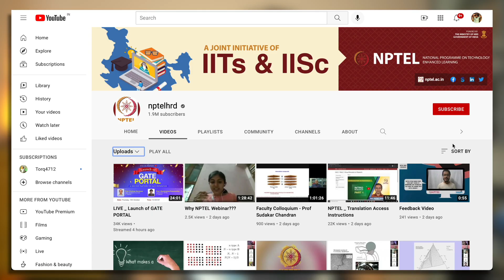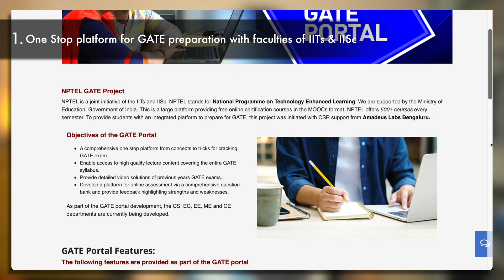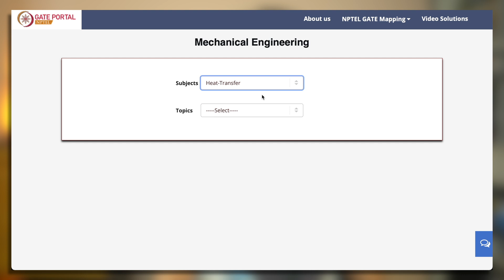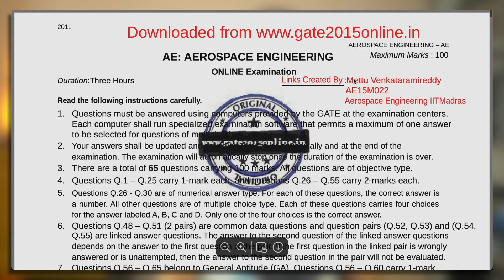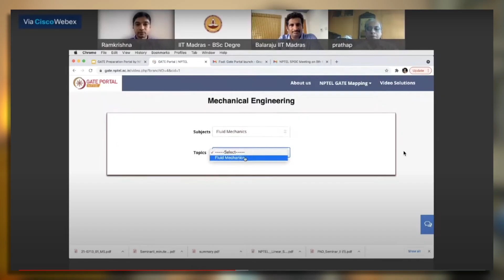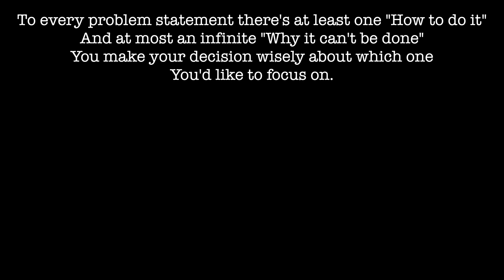NPTEL GATE Portal | The BEST for FREE | Authentic guidance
NPTEL has launched a new initiative towards free education, now diversifying in the realm of GATE examination, providing, free lectures, solutions, test series, and guidance to GATE aspirants.
Time Stamps:
Intro 0:00
1. Key Features 2:17
2. Why it’s necessary 4:27